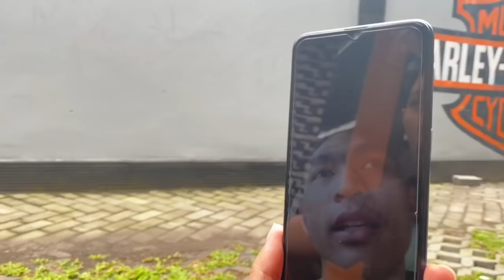NEMENIN PAK LURAH (DIMAS SAPUTRA) NGE TRAIL DI LERENG MERAPI (part 1)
DILAN MILEA
BOY REVA ANAK LANGIT
TAPI VERSI ACAK2an 😂🤣